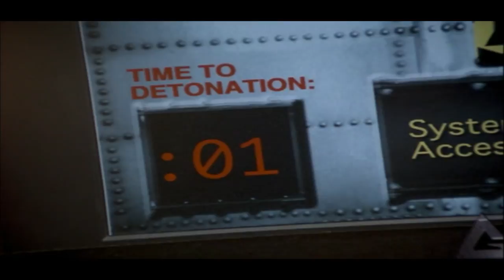Scene from the film "Ground Zero"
A clip from the feature film, "Ground Zero" directed by Richard Friedman.